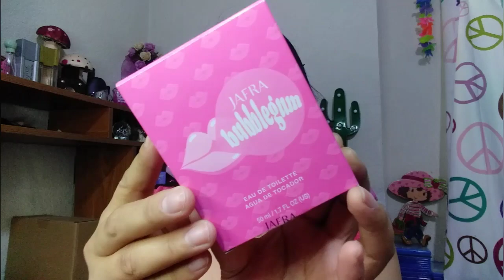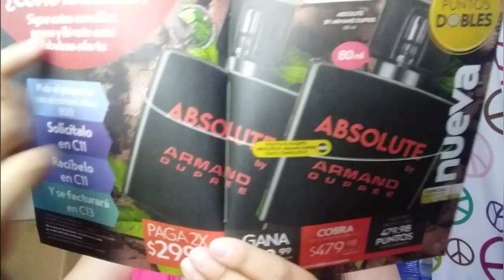Abriendo perfumes Vol. 45💞🌟